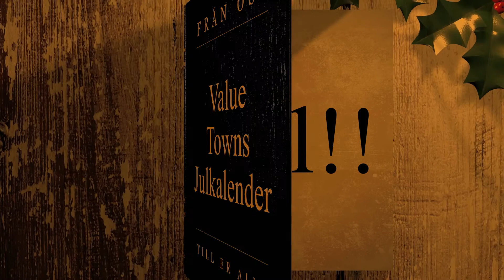2021 | Value Towns Julkalender (Lucka 15)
---REGLER---
För att få delta i utlottningar krävs följande:
*Minst 18 år gammal
*Vid eventuell vinst skall identitet kunna styrkas
*Vid flera vinnare kan en ensam vinnare, i vissa fall, komma att dras.
*Vinnaren måste göra anspråk på sitt pris inom 7 dagar från det att vinnaren utsätts.
*Merch levereras endast inom Sverige.

---STÖDLINJEN---
18+

Spel handlar först och främst om underhållning. Räkna aldrig med att vinna pengar på spel. Spelar du för mycket? Ring Stödlinjen 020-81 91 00